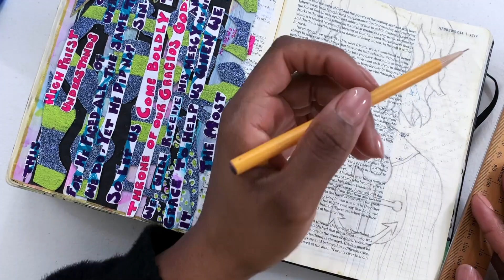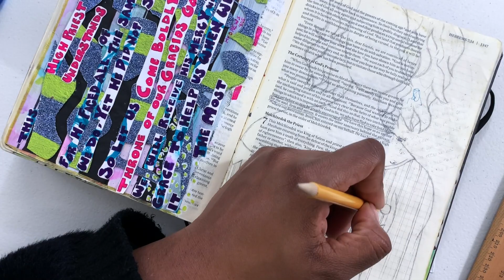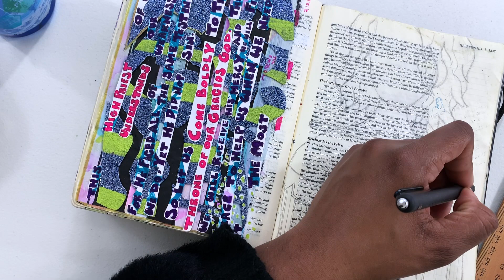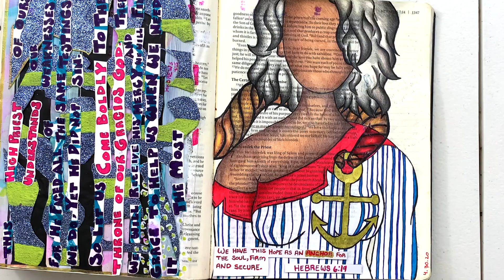HEBREWS 6:19 Bible Journaling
Hey everyone!!

This video is a time lapse of a Bible Journal Entry from Hebrew 6:19. I really enjoy creating this and I hope you like watching it!